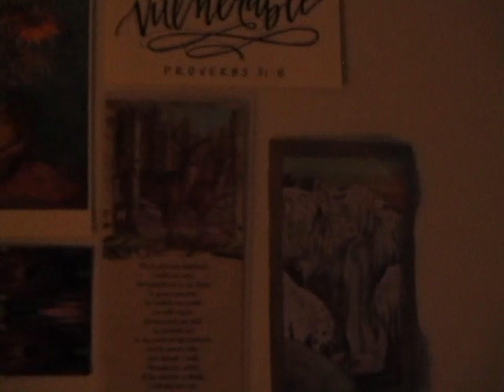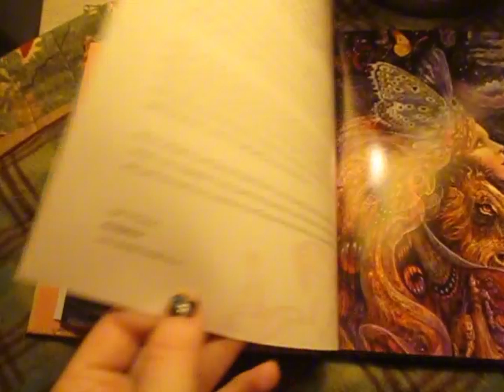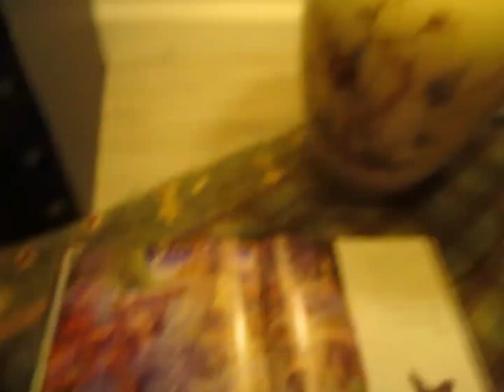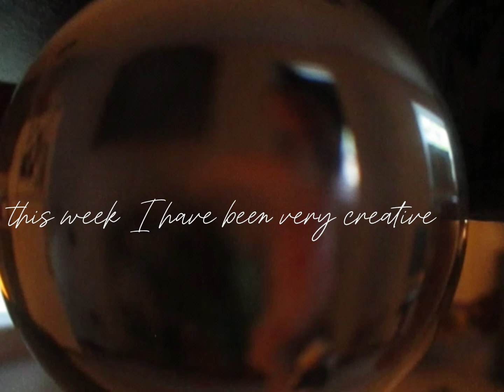Day with me Vlog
just whimsy little video mostly talking and art